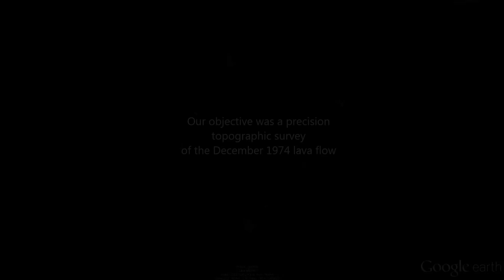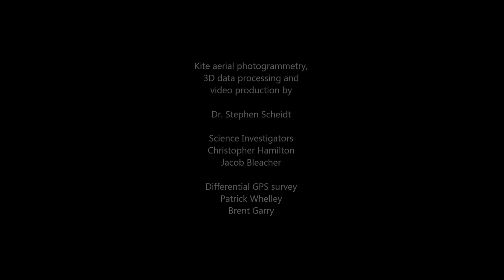A Virtual Flythrough of the December 1974 Lava Flow in the Hawaii Volcanoes National Park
Over 10,000 images, captured from a kite aerial camera, were combined and processed using Pix4D to produce accurate, precision topography of a lava flow. This 1 km long section of the December 1974 lava flow from Kilauea has a unique emplacement history. It poured and ponded into a shallow topographic low along a fault scarp before the downstream spill point was breached. This visualization is produced to showcase the raw data underlying future products. Differential GPS was used to create an accurate geographic location and scale of the model. There is no vertical exaggeration applied. More information will be posted to stephenpscheidt.com, lpl.arizona.edu and is included in these abstract references and presentations:

Scheidt SP, PL Whelley, CW Hamilton, JE Bleacher, WB Garry (October 2015). The Kilauea 1974 flow: quantitative morphometry of lava flows using low altitude aerial image data using a kite-based platform in the field, 2015 Fall Meeting, American Geophysical Union, San Francisco, CA, abstract P24A-08.

Scheidt SP, CW Hamilton and JR Zimbelman (2015). Generation of Ultrahigh Spatial Resolution Digital Terrain Models for a Martian Lava Flow Analog From Kilauea Volcano, Hawaii, Lunar Planet. Sci., XLVI, abstract 1055.

Hamilton CW, SP Scheidt, JE Bleacher, RP Irwin III and WB Garry (2015). "Fill and Spill" Lava Emplacement Associated with the December 1974 Flow on Kilauea Volcano Hawai‘i, USA, Lunar Planet. Sci., XLVI, abstract 1072.

Bleacher JE, CW Hamilton, SP Scheidt, WB Garry, AP de Wet and PL Whelley (2015). No Erosion Needed: Development of Streamlined Islands During Lava Channel Construction, Lunar Planet. Sci., XLVI, abstract 2182.

Music Artist: Dj Answer
Song: Precious (dubmix)